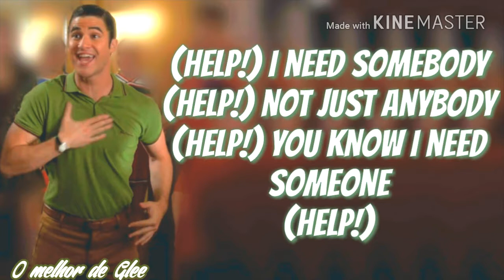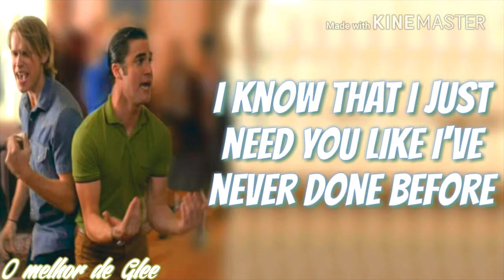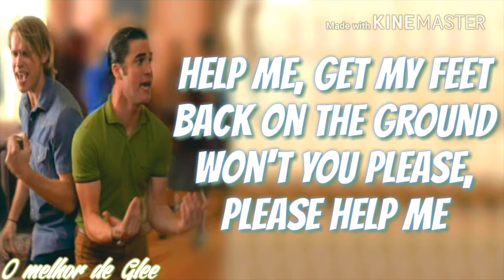Glee - Help! (Lyrics)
Performance por: Blaine Anderson(Darren Criss) & Sam Evans (Chord Overstreet), com New Directions, The Warblers & Vocal Adrenaline
Original por: The Beatles